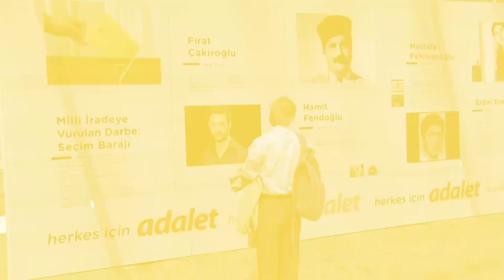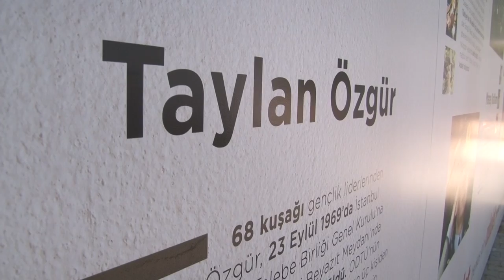Adalet Kurultayı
ADALET için buradayız!